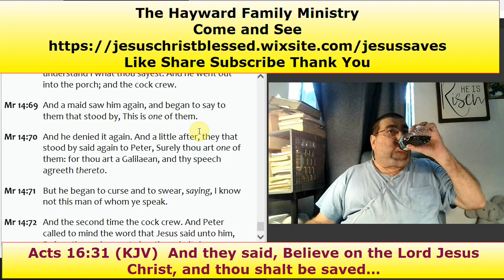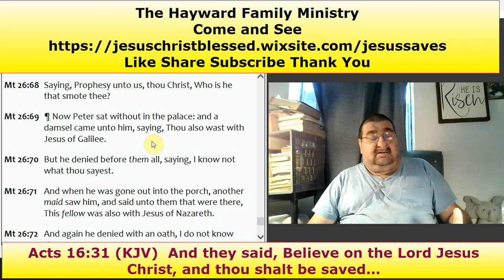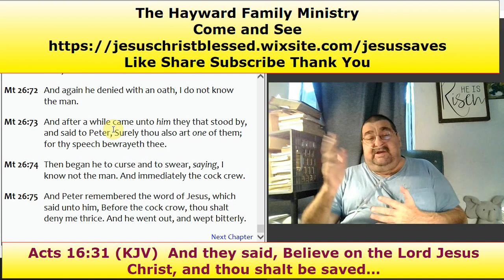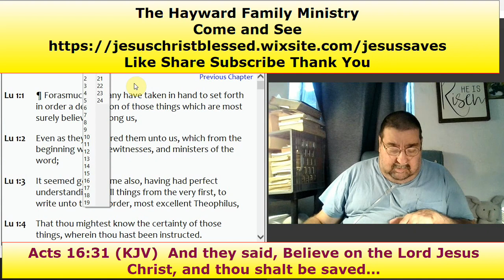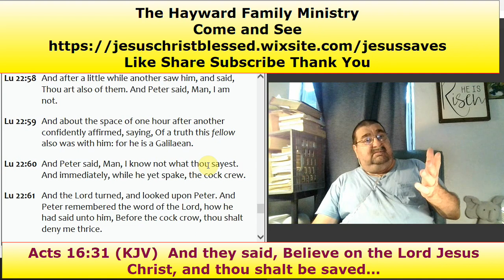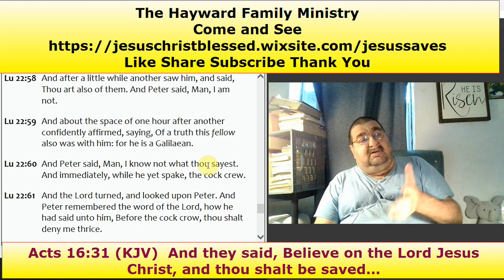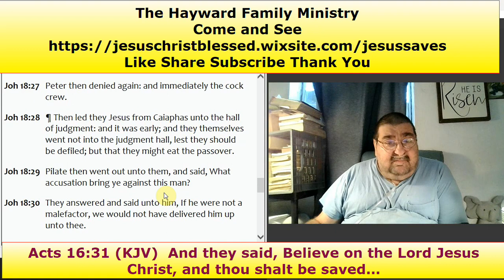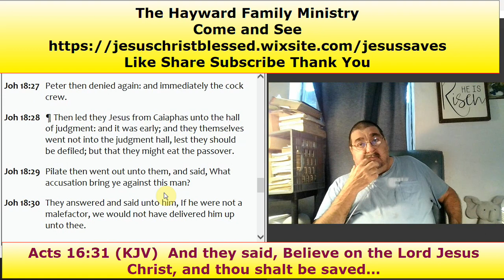The Cock Crowed Mark 14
Dr. Styly Hayward Aug 5, 2023

Peter's three instances of denying Jesus Christ I will not deny you in any way (14:31). Three times, Peter rejects Him. We need to practice mouth control. Peter said it would not happen, but Jesus predicted it would. Tell the Catholic Church that.